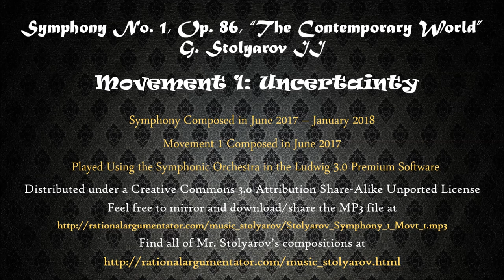G. Stolyarov II – Symphony No. 1, Op. 86 – Movement 1 – “Uncertainty" (2017)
Symphony No. 1, Op. 86, was composed by Gennady Stolyarov II between June 2017 and January 2018 and is subtitled “The Contemporary World”. Mr. Stolyarov intended this symphony to be a commentary on the world and U.S. events of 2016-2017, during which civilization was severely tested. Each of the first three movements depicts the epistemic, political, and material crises which befell much of the world during this time period and threatened to undo much of the progress that civilization achieved up to that time. The choice to have the fourth movement be about *preserving* the good aspects of historical and contemporary life was motivated by the observation that, although severely strained and beset by setbacks from both nature and society, our civilization did not ultimately collapse during 2017, and we have made it thus far.

Movement 1 – Uncertainty – 0:00

The main melody is at once ominous and much more restrained than it could be – evoking an individual seeking to focus and chart a path through an environment where little is predictable and previous understandings of the terrain he navigated have shown to be faulty. What can he hope to achieve, what can he rely upon, and whom can he trust? Various other themes in this movement show elements of longing for a bygone (though relatively recent) time, determination, and hope (though will it be disappointed hope?) – although in the background there is a certain din of uncertainty that leads each melody to be a bit less free-flowing or expressive than it would be if composed during a calmer era. This movement poses the question, “What will become of our world, and what will this era do to each of our lives?”

Length: 6:51